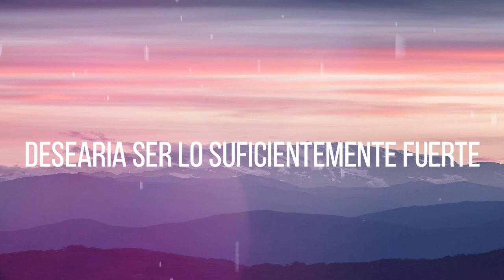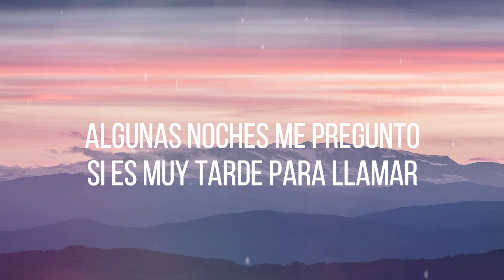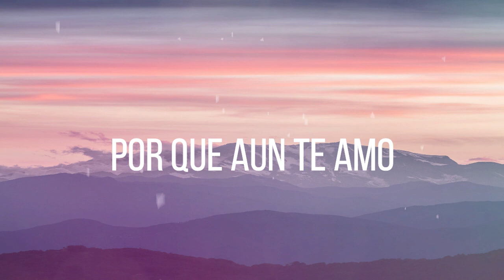J. Bedoya - Eternal Sunshine (Sub)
Hello!

This is an original song called "Eternal Sunshine", I hope you like it.

Lyrics:

I know that we've been trying to leave the past behind
But I can't, I just can't
I know I should let go the memories that we have
Is so hard for me to walk away from you
I wish I was strong enough to move on to.

But I still love you, I still love you.

Some nights I wonder if it is too late to call
I just do, I just do
I wish I had the words to make it all return
To a time and place that you and I both knew
When we were together and what we had was true.

Coz I still love you, I still love you
I still love you, I still love you.